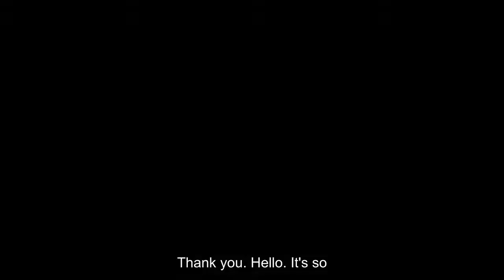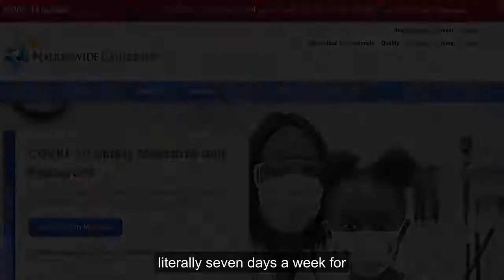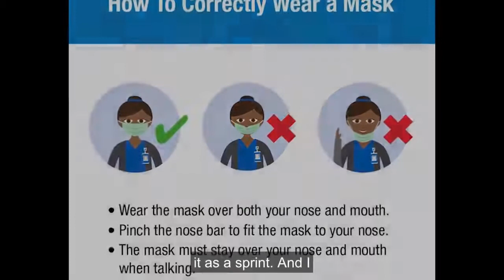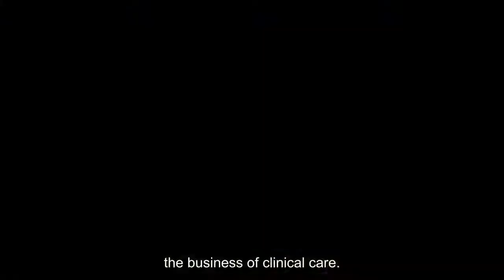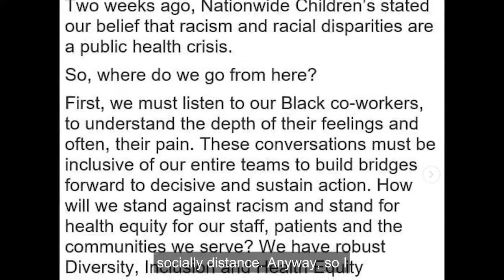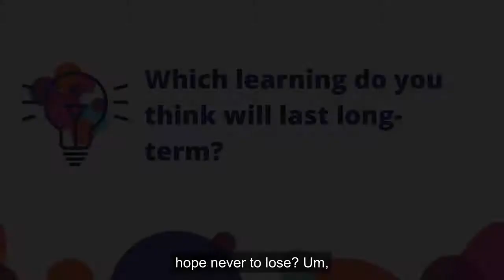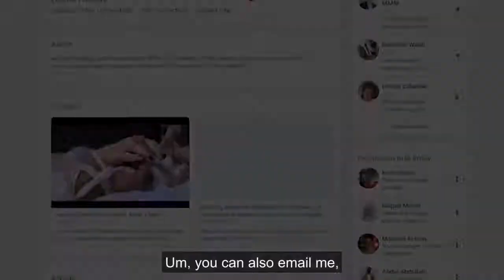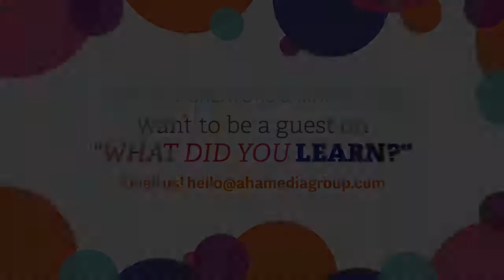What Did You Learn? Ep. 30 - Donna Teach of Nationwide Children's Hospital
“[The COVID-19 pandemic] reinforced that our staff and our healthcare organizations are our heart," says Donna Teach, chief marketing and communications officer at Nationwide Children’s Hospital. "How amazingly resilient is the human spirit, to see these frontline workers who did not have a choice? They were the most resilient of our team.”

Just as important as it is to take care of your patient audience, you must take care of your internal audience. That’s one of the major lessons Donna learned over the past year.

Donna shares tons of additional insights with Ahava, including how Nationwide responded to the Black Lives Matter protests in 2020, and how those learnings continue to shape the organization today.